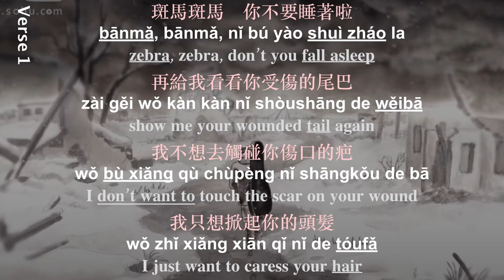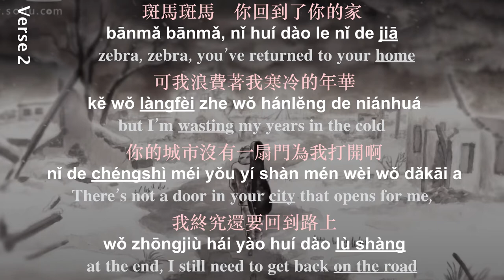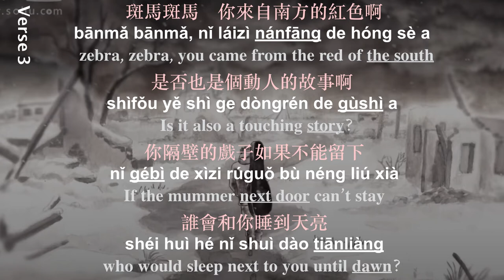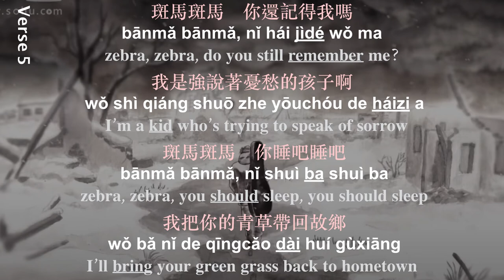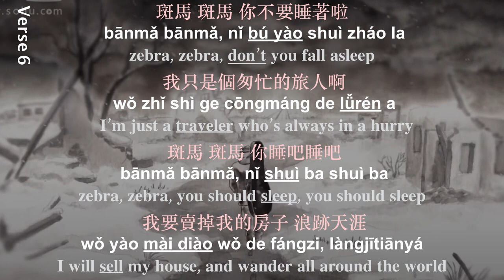♫ zebra, don't fall asleep - Song Dongye (PINYIN + ENG Lyrics Video) [Banma, banma]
斑馬，斑馬 (bāmǎ, bāmǎ) by 宋冬野 (Sòng Dōngyě)